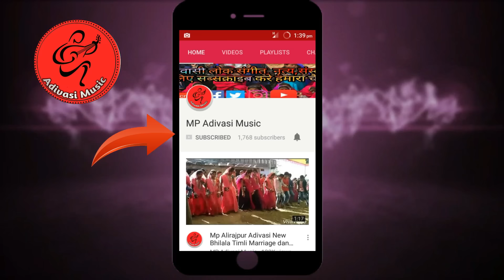Adivasi Timli VIP Dance On DJ Pass Ghani Aawjo | MP ADIVASI MUSIC 1080P